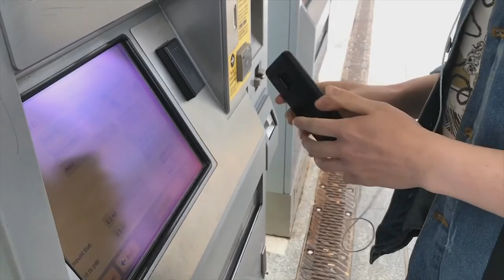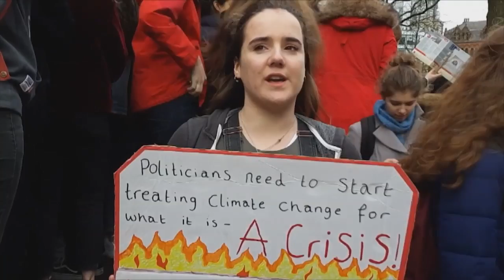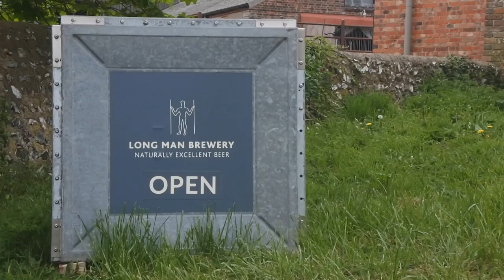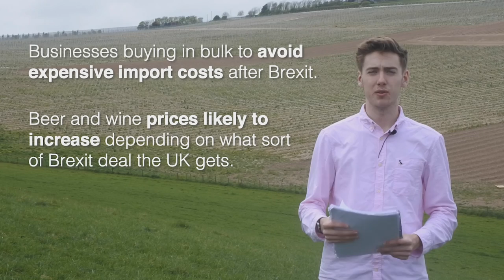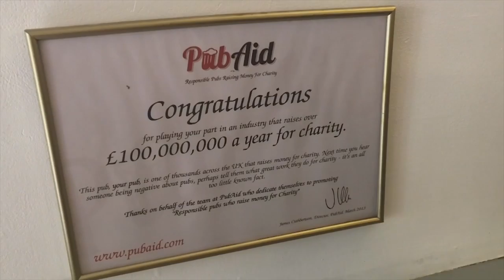SALFORDNOW LVL4 NEWSDAY Wednesday